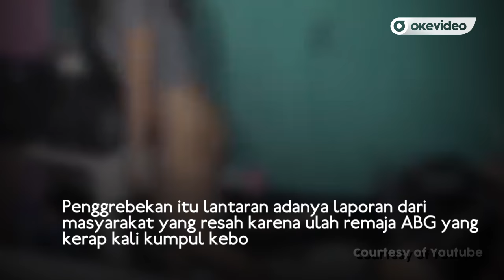Digerebek Polisi, Mereka Masih Santai Berhubungan Intim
Sembilan remaja muda-mudi yang tengah kumpul kebo digrebek Tim Penjaga Gangguan dan Anti Kerusuhan (Jaguar) Polresta Depok di sebuah kos-kosan di kawasan Pancoranmas Depok, Jawa Barat pada Senin (25/3/2019) dinihari.